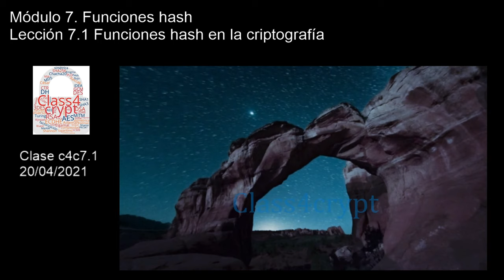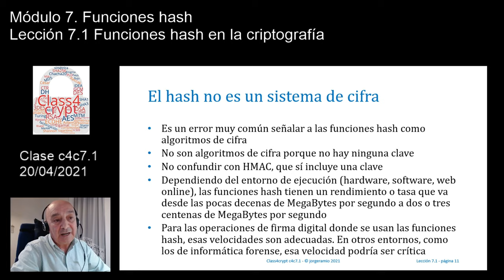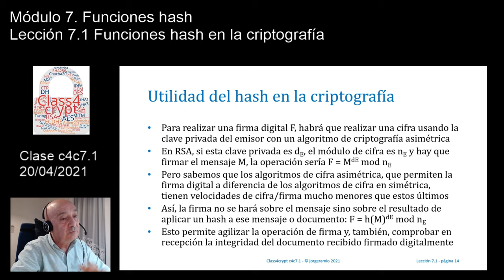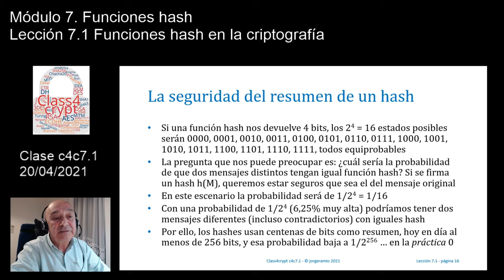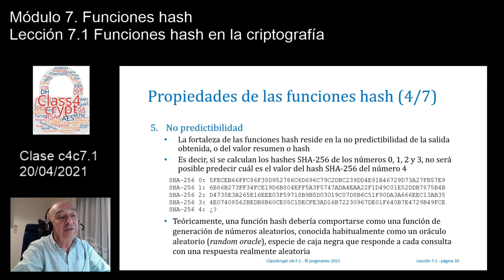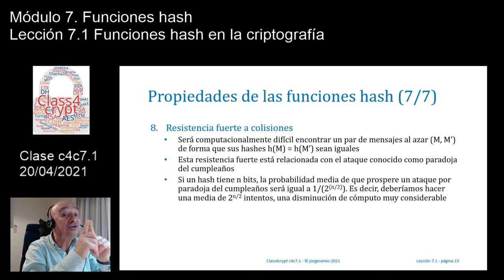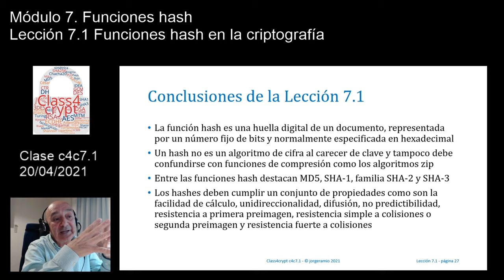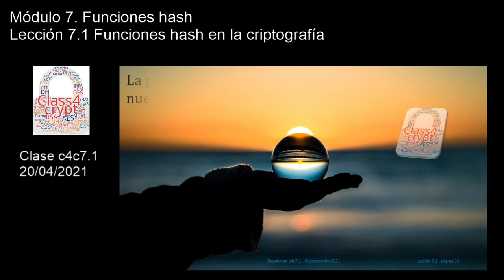Class4crypt c4c7.1 Funciones hash en la criptografía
Resumen. Lección en la que se introducen las funciones hash y su uso en la criptografía, se analizan sus características y detallan sus propiedades.
Apartados. 1) Qué son y qué no son las funciones hash, 2) Ejemplos de funciones hash, cálculo y utilidad en la criptografía, 3) Principio del palomar: seguridad y unicidad de las funciones hash, 4) Propiedades de las funciones hash: facilidad de cálculo, propiedad de unidireccionalidad, propiedad de compresión, propiedad de difusión, propiedad de no predictibilidad, resistencia a primera preimagen, resistencia simple a colisiones y resistencia fuerte a colisiones, 5) Ataque al hash por la paradoja del cumpleaños.